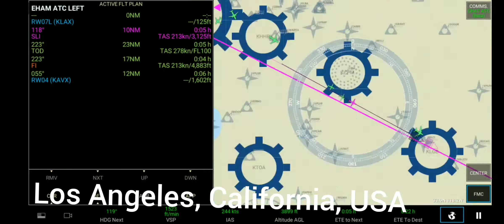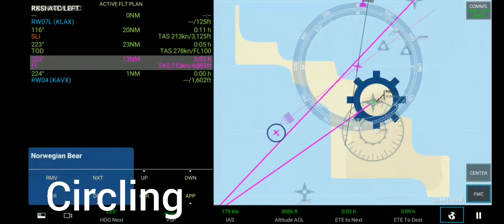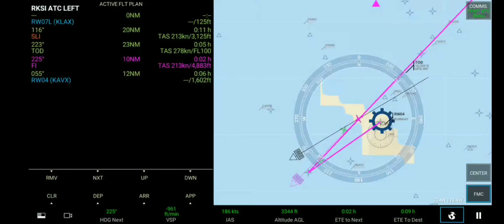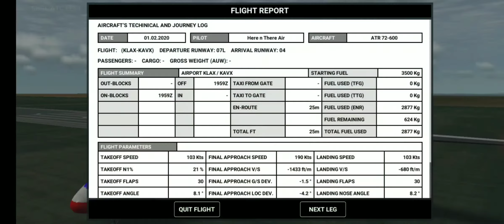SHORT runway on a CLIFF | Los Angeles (KLAX) to Catalina (KAVX) and back | American Eagle ATR 72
In this video i fly to the small californian island of catalina... RIP

Songs used (in order):
Special Ed by Rondo Brothers
Oblivion by TheFatRat